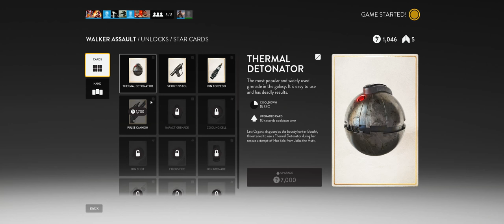Star Wars Battlefront + Part 7 + Walker Assault on Outpost Beta + cts crew